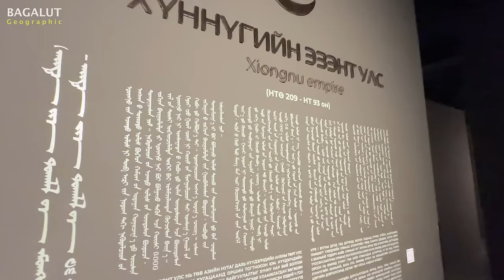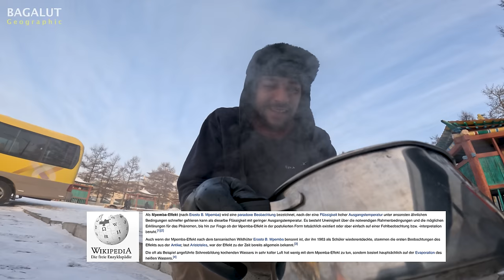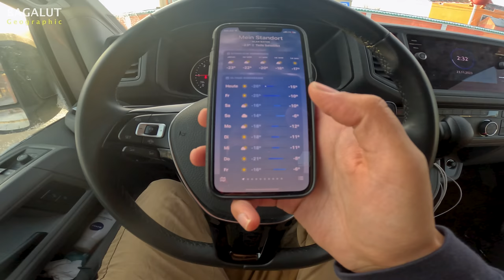Gefährlicher Extremwinter Treibt Uns Ans Limit | 30 Tage im Mongolischen Winter | MONGOLEI #012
Wir haben nach der Strecke durch russland eine Pause gebraucht. Das hat allerdings nur bedingt funktioniert, denn die Mongolei hat einiges von uns abverlangt. Die Temperaturen waren extrem und wir waren darauf nicht vorbereitet. Der grandcalifornia hat aber relativ gut mitgespielt. Das musste er auch denn sonst hätten wir ein großes Problem. Wenn wir das auto nicht täglich angemacht und bewegt hätten wäre es nicht wieder los gefahren, dessen bin ich mir sicher. Nächtliche Temperaturen von -35°C waren in den 3,5 Wochen die wir in der Mongolei waren keine Seltenheit. Wenig sonnenstunden und starke winde haben es nicht unbedingt einfacher gemacht. Das war Wintercamping auf Steroiden. Die guten Seiten waren aber auch Zahlreich! Vor allem die menschen die wir in der Mongolei getroffen haben waren durchweg toll! Die landschaft und die Natur war wirklich beeindruckend. Knapp 3 Meter große Mongolische Mönchsgeier die aussehen wie Statuen. Das war nicht unser letztes mal in der Mongolei!